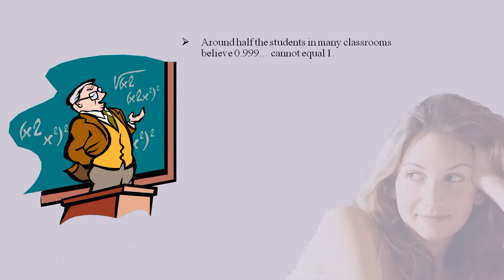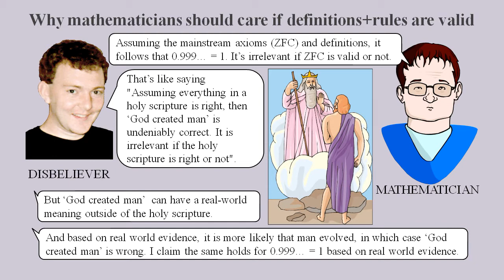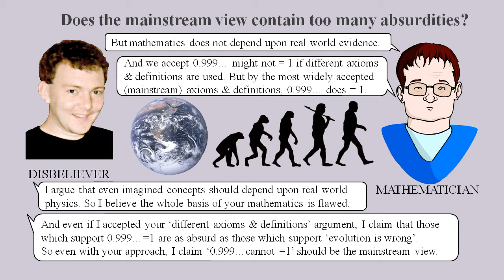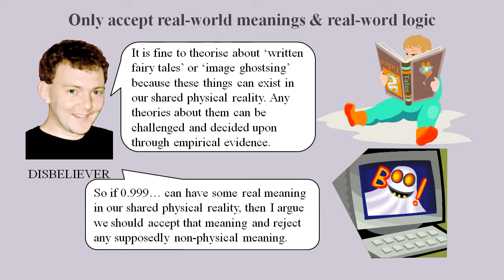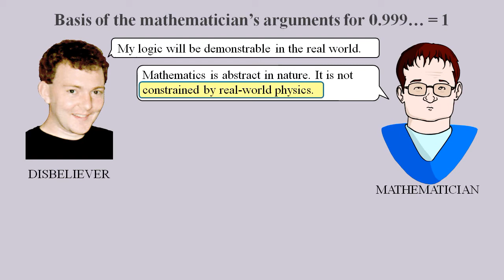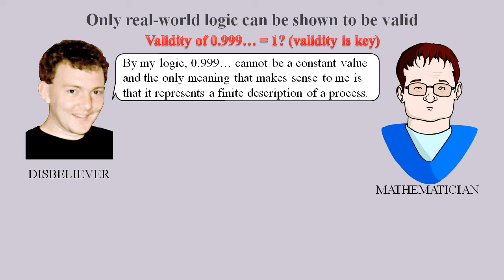Is Mathematics Fundamentally Flawed? (The Disbeliever, Part 1)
This video examines the suggestion that mathematics is fundamentally flawed, with reference to the statement that 0.999... (zero point nine recurring) equals 1. It is the first in a series of ten videos in which a ‘disbeliever’ (of supernatural things) reveals the reasons behind his disbelief. He complains about the basis of mathematics, how the Ancient Greeks messed up, why infinity is an invalid concept, how maths could be much better without the mysticism, the flaws in Cantor’s logic, how science got corrupted by maths, why quantum computers are rubbish, and how you should deal with a disbeliever.